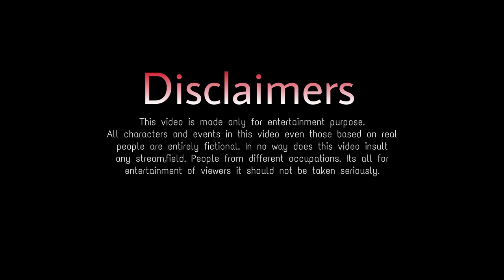Yaarana|Heart Touching Story|True Friendship|Best Friendship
Album Creation Present’s you the story of Friendship,Love,Emotions & Sacrifice !!

Cast
Shobha
Alina
Gauri
Puja
Neha
Dustu
Sunny
Alisha
Deep

Edited By : Yuvraj Biswakarma

Song Credits
Singer : Yumna Ajin
Keys : Misjad Sabu
Camera : Jaleel
Editing : Shamsu Mamburan
Mixing : Misjad Sabu
Shooting : Kjk Studio
Ajin Production